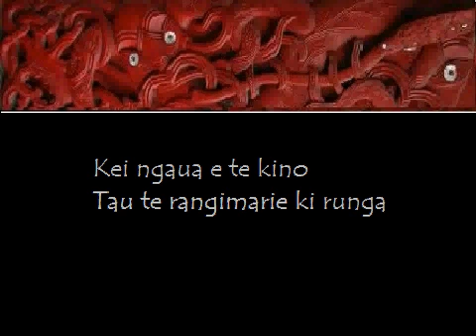Hato Poara - Tūpato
Ka hoki atu ki te korero
Mihi whakatupato
A kui ma, a koro ma
Kaua e tuku whakahihi atu
Ki te tangata
Kei ngaua e te kino
Tau te rangimarie ki runga
I te ao huri noa
Tupato, tupato, kei pongia